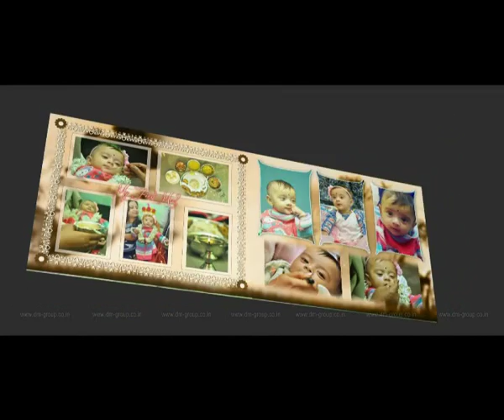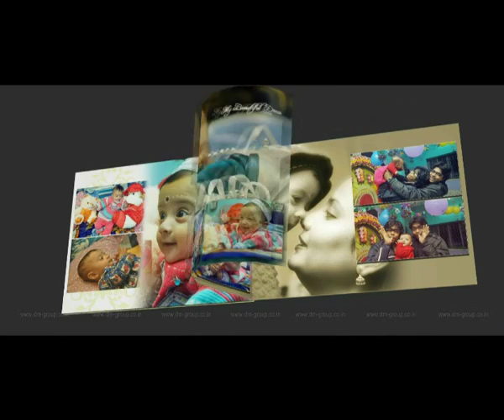Candid Album Design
Canvera Album Design

Visit Our Links for More Portfolios.